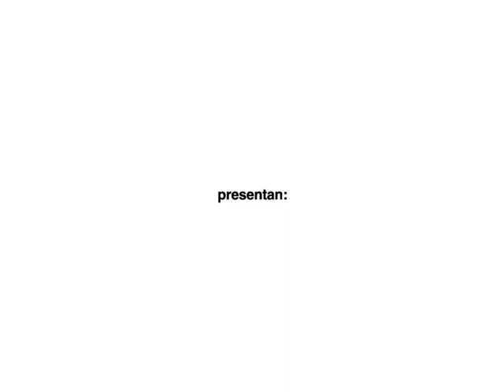Microdocumental Musical de Vecinos de Lo Barnechea 2023, "Footloose"